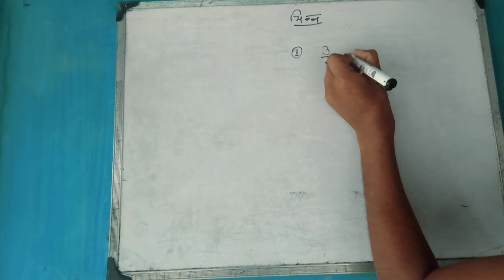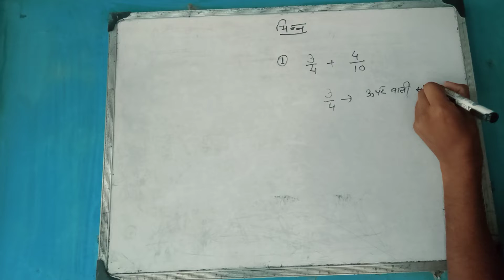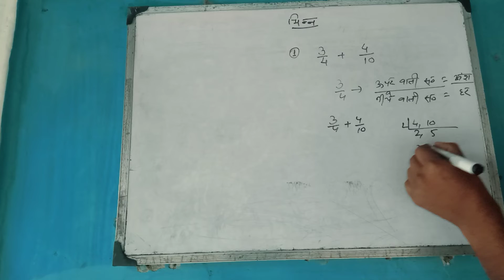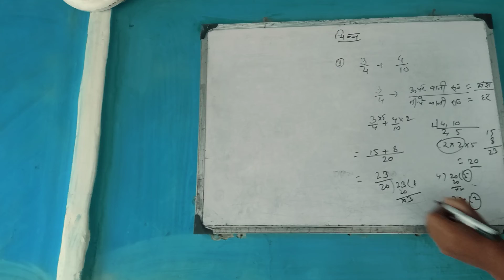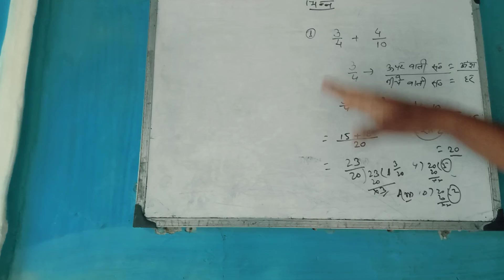Bhinn Ka Jor trick